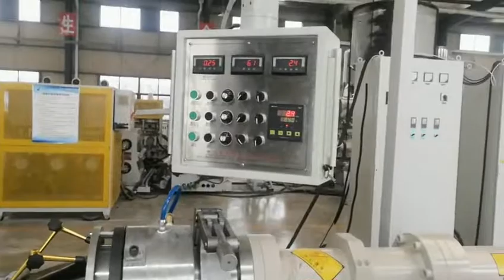Coextrusion of three layers of rubber material into a nine-layer composite sheet